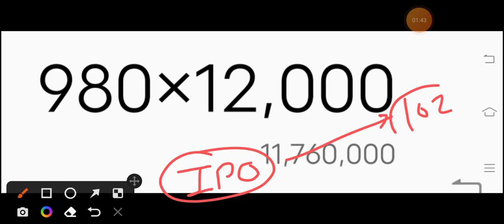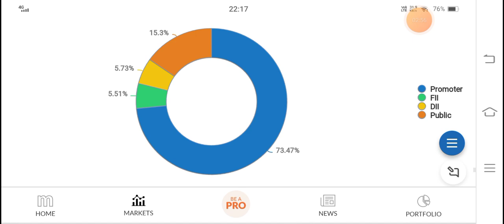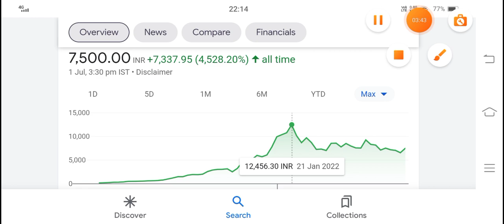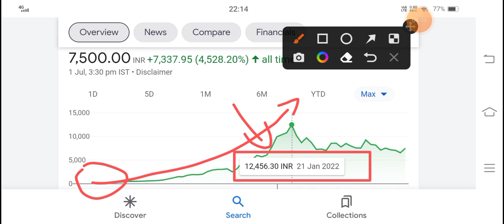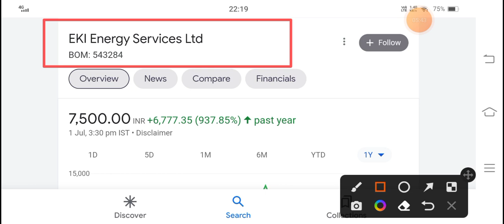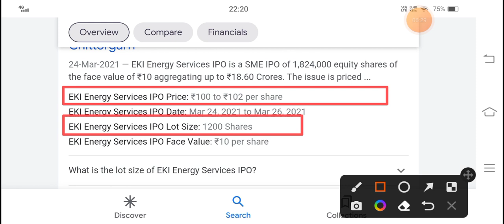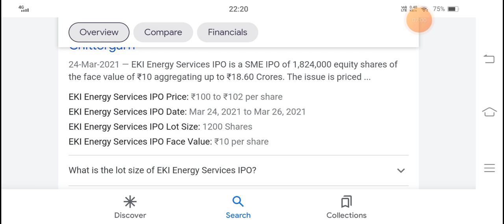💸100000 👉 1 करोड़ 💸 • 🤯1 साल में करोड़पति🤯 • Share Market • 1 lakh to 1 cr •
Topic

1 lakh to 1 crore
शेयर मार्केट में पैसा कैसे कमाए
100000 कहां इन्वेस्ट करें
10,000 कैसे इन्वेस्ट करें
stock market
इन्वेस्ट करना कैसे सीखे